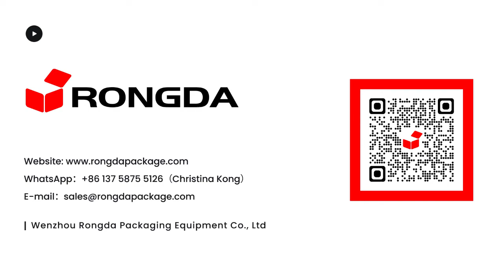CMD540 Fully Automatic Case Maker Line for Cover Making